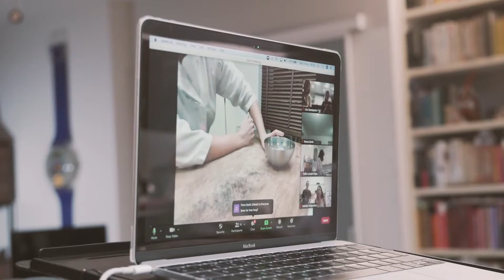Meatless Monday – For a Better Planet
As part of our Meatless Monday work, we're featuring inspiring initiatives such as Healthylicious by Stefania Calleja. Healthylicious is an educational platform, sharing knowledge on the benefits of eating more veggies, and how it is good for our health, the planet and also supports local crop farmers. Stefania is a great chef and exceptional educator, passionate to share delicious food and tips on sustainable meals.

🎬 Video by Cedric Content Creator